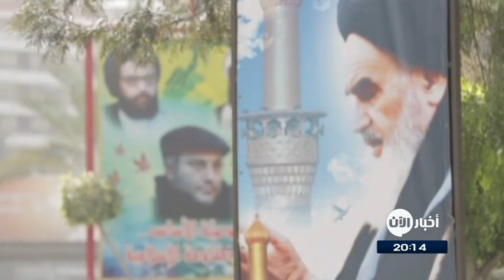حقيقة تزويد ايران لحزب الله بصواريخ مسيرة..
شاهد آيضا:
قيادي بعثي يفضح تاريخ آل الأسد!؟

قال مصدر في فيلق القدس التابع لـ الحرس_الثوري_الإيراني، إن إيران أمدَت بالفعل ، خلال الأشهر الأخيرة، ميليشيا حزب_الله ، وبعض الميليشيات الموالية لها في سوريا، بصواريخ ذكية مُسيَّرة عن بُعد .

وأكد المصدر، أن الصواريخ التي وصلت إلى حزب الله يمكن تركيبها على طائرات من دون طيار ، وتستطيع التحليق لمسافات بعيدة..

وأضاف أن ميليشيا حزب الله باتت تُصنِع في الورش والمصانع في لبنان وسوريا، صواريخ صغيرة ً وقصيرة المدى ذكية ً ومسيَّرة عن بُعد مضادة للمدرعات والزوارق أرض- أرض، وأرض- بحر تعمل بالتكنولوجيا الحرارية والليزر.

وأوضح أن الفرق بين الجيل القديم والجديد من هذه الصواريخ هو أن القديم يحتاج إلى اتصال عبر الأقمار الصناعية ليتم تسييره ، مع إمكانية أن يضل عن هدفه إذا ما انقطع اتصاله بالقمر الصناعي لأي سبب، أما الجيل الجديد فيستخدم تكنولوجيا التصوير الضوئي للهدف ، ويتبعه عبر الليزر، ولذلك لا يضل حتى لو كان الهدف متحركاً.

وقال، إن "إيران نقلت تكنولوجيا الجيل السابق للصواريخ الذكية إلى الحزب الذي بات يستطيع تصنيعها، تفادياً لخطر تدمير إسرائيل للشحنات المرسلة إليه"، مضيفاً أن "معامل وورش تصنيع الصواريخ والطائرات دون طيار نُقِلت إلى مناطق جبلية بعيدة عن الحدود الإسرائيلية في الشمال السوري، كي لا يتم رصدها بسهولة".

وأشار المصدر إلى أن إيران وروسيا وكوريا الشمالية أمّنت عشرات الآلاف من محركات الصواريخ المختلفة من قصيرة المدى إلى بعيدة المدى لمعامل الصواريخ في سوريا خلال السنتين الأخيرتين.